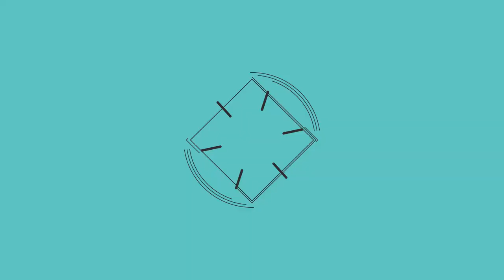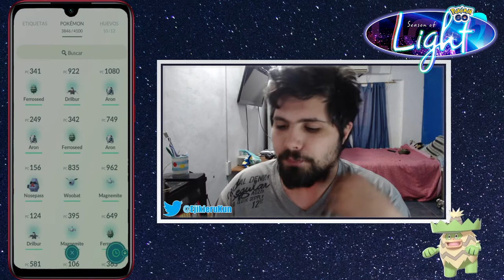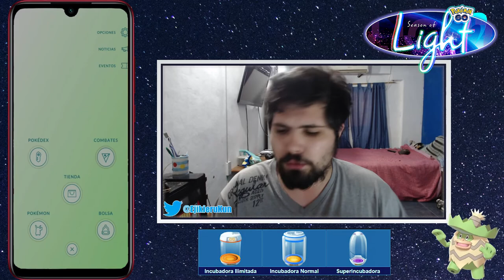LA GUÍA DEFINITIVA DE POKÉMON GO l Episodio 3: HUEVOS & CRIANZA l Pokémon GO Argentina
Hola gente, ¿cómo están? Bienvenidos a un nuevo video... ¡De Pokémon GO! ¡El día de hoy en el episodio 3 de Novato a Maestro vamos a hablar de como criar a tus Pokémon!